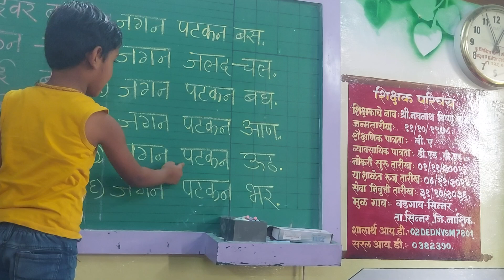मी वाचन करतो ! कु.स्मित संदीप सोनवणे इयत्ता - पहिली शाळा - मनेगाव